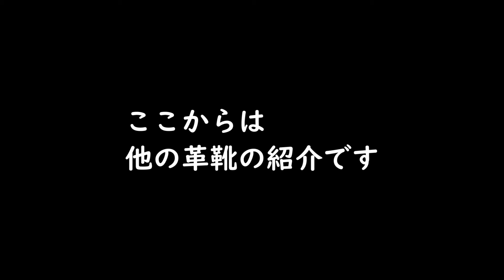ビルケンシュトックを修理に出した＆革靴紹介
今回はビルケン及び革靴紹介になります。
どれも愛着があって履くのが楽しいです。

■楽曲使用：フリーBGM DOVA-SYNDROME　様
優しい記憶  　roku様